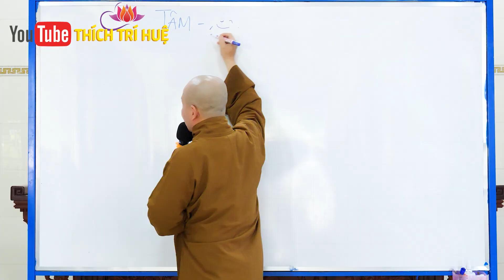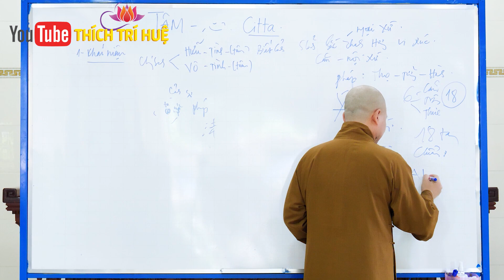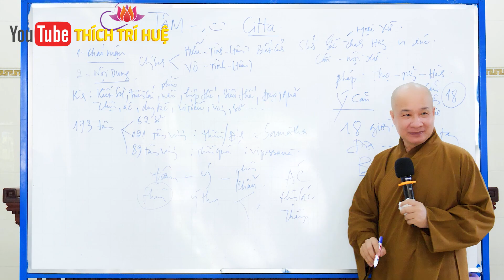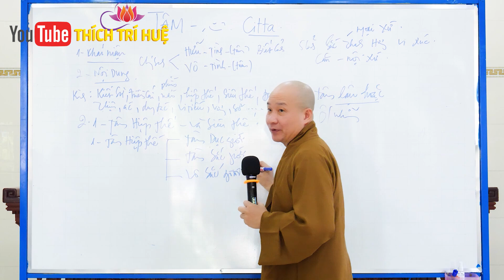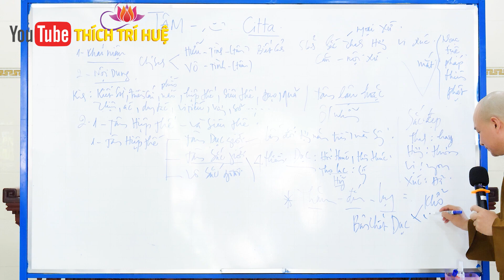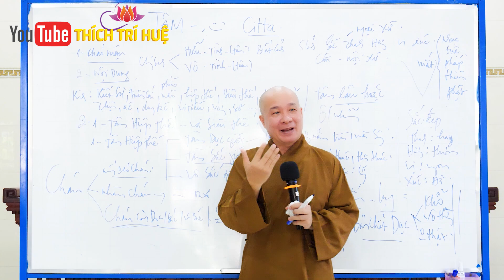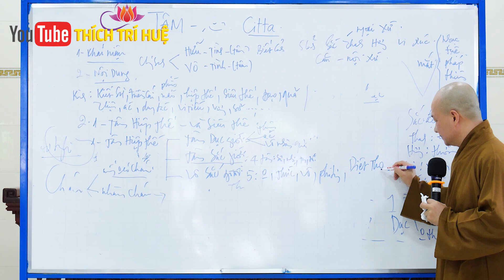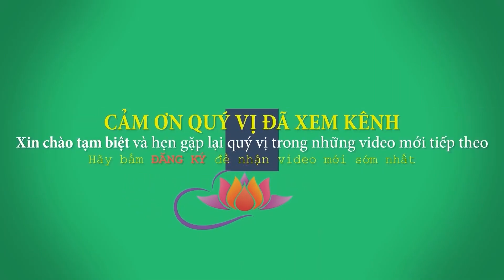Phật Môn Vạn Pháp Không Ngoài Cái Tâm - cực hay. Thầy Thích Trí Huệ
Facebook: Thích Trí Huệ (trang có tick xanh)